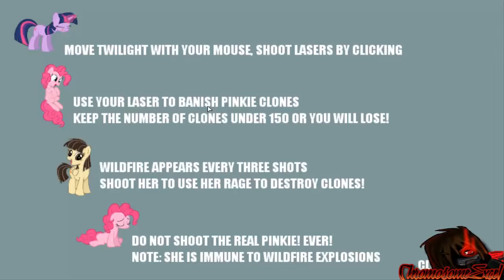Lets Play: Pinkie Pie Population Perforation Project